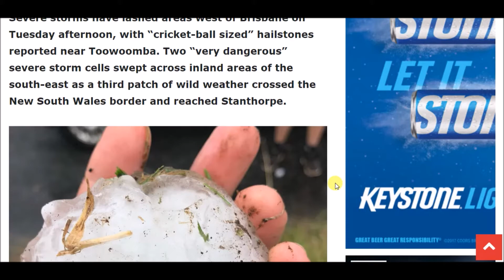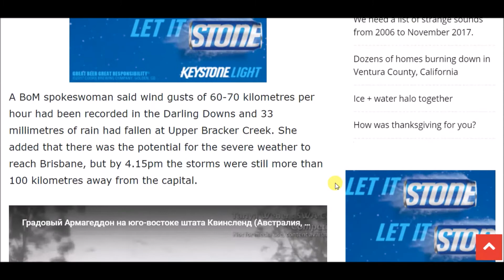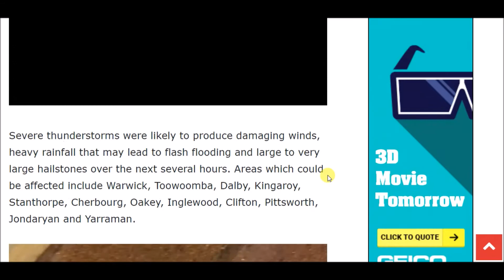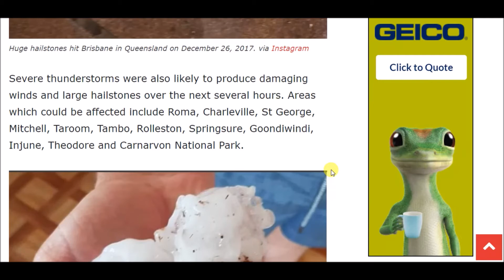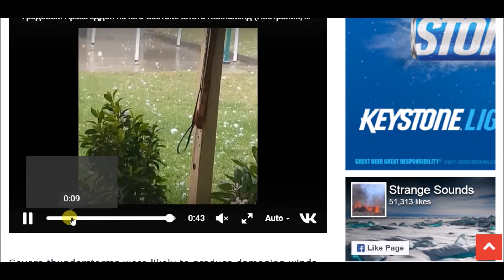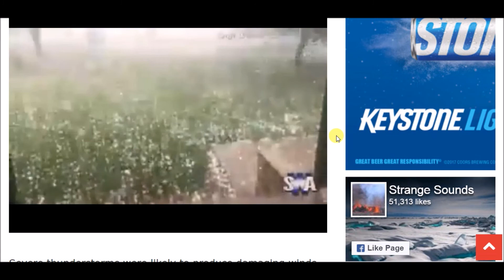Cricket ball sized hail hammers areas west of Brisbane as severe storms sweep through.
Severe storms have lashed areas west of Brisbane on Tuesday afternoon, with “cricket-ball sized” hailstones reported near Toowoomba. Two “very dangerous” severe storm cells swept across inland areas of the south-east as a third patch of wild weather crossed the New South Wales border and reached Stanthorpe.

The Bureau of Meteorology (BoM) warned that “golf to cricket-ball sized hail” between four and seven centimetres in size had been reported west of Toowoomba, with damaging winds, heavy rainfall, flash flooding and more large hailstones likely.

A BoM spokeswoman said wind gusts of 60-70 kilometres per hour had been recorded in the Darling Downs and 33 millimetres of rain had fallen at Upper Bracker Creek. She added that there was the potential for the severe weather to reach Brisbane, but by 4.15pm the storms were still more than 100 kilometres away from the capital.

Severe thunderstorms were likely to produce damaging winds, heavy rainfall that may lead to flash flooding and large to very large hailstones over the next several hours. Areas which could be affected include Warwick, Toowoomba, Dalby, Kingaroy, Stanthorpe, Cherbourg, Oakey, Inglewood, Clifton, Pittsworth, Jondaryan and Yarraman.

Severe thunderstorms were also likely to produce damaging winds and large hailstones over the next several hours. Areas which could be affected include Roma, Charleville, St George, Mitchell, Taroom, Tambo, Rolleston, Springsure, Goondiwindi, Injune, Theodore and Carnarvon National Park.

Looking further inland, a wind gust of 111 kilometres per hour was recorded at St George, about 500 kilometres west of Brisbane.